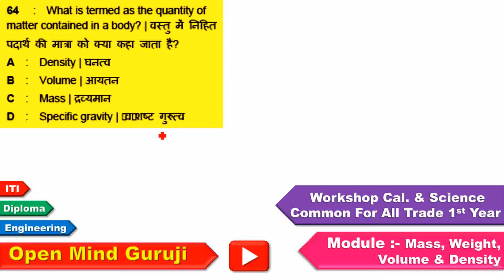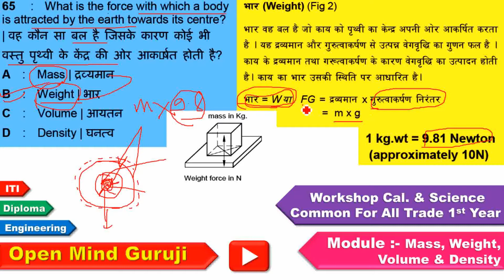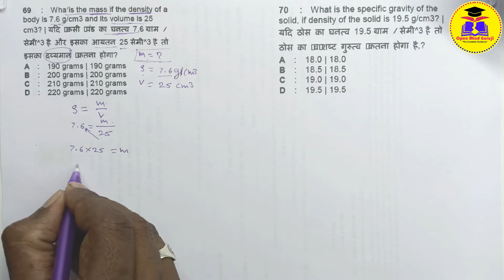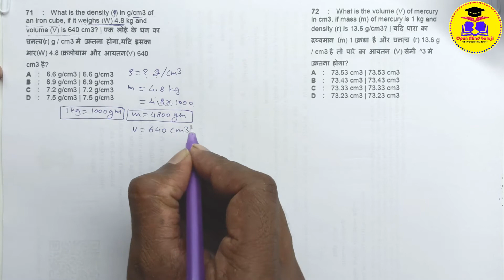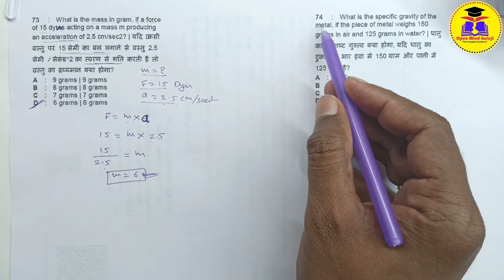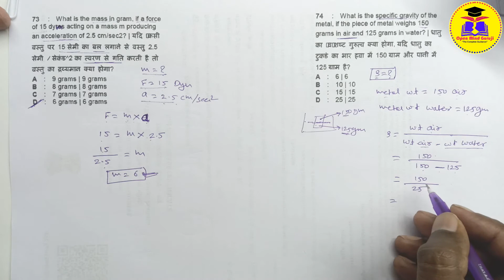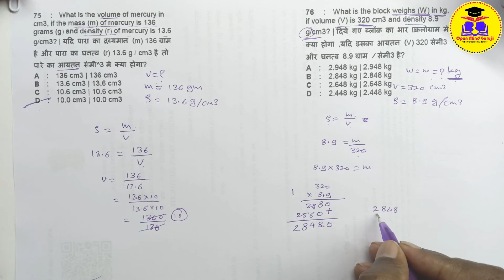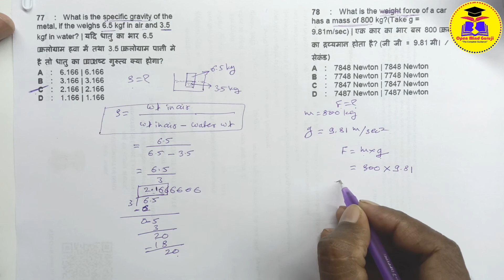ITI Workshop Calculation And Science/ MCQ/ Module 04 / Common For All Trade 1st Year/ CBT/ HINDI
आईटीआई ऑनलाइन परीक्षा में १०० % पास होने के लिए हमारे ऑब्जेक्टिव मॉडुल जरूर देखिये.
आईटीआई प्रथम वर्ष वर्कशॉप कैलकुलेशन एंड साइंस मॉडुल ४ PDF डाउनलोड करने के लिए निचे दिए लिंक पर क्लिक करे.
ITI Workshop Calculation And Science Class
ITI Workshop Calculation And Science Question
ITI Workshop Calculation And Science Objective Question
ITI Workshop Calculation And Science  Syllabus
Mass Weight Volume & Density